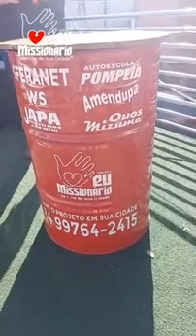Projeto Eu Missionário - Israel Costa - Candido Mota/SP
Contato para levar o Projeto Eu Missionário em sua cidade:
José Roberto: 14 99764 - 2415

Seja um Mantenedor do Projeto Eu Missionário!